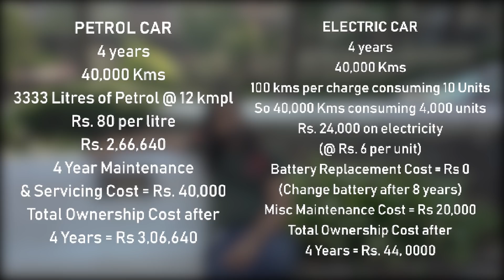Drive Electric, It’s a no brainer - #3 Economy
Stop giving your money to oil companies and foreign countries.
Switch to an EV today, help the Indian economy, and save money so you can spend money on the things you love.
Mother nature and your wallet will thank you!

Credits
We thank Abhishek Uchil, Amit Gupta, Kedar Soman, Ashwini Patil and Ashish Gupta for helping us do this!

Also thank Mahindra Electric for supporting PluginIndia!

Tag words:
Electric Vehicles
Electric Car
Charging
Petrol vs Electric
Economy
Savings